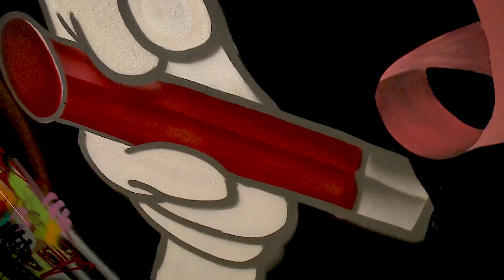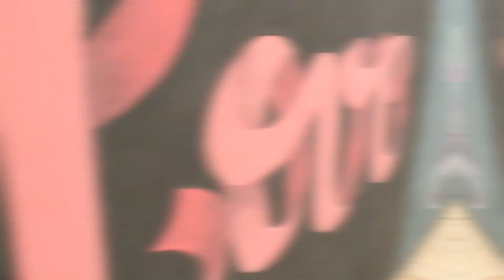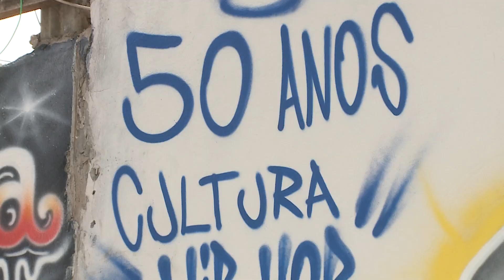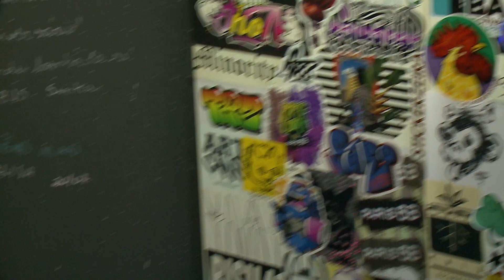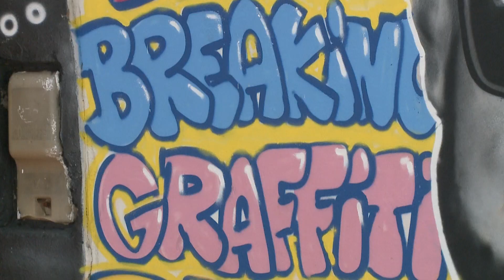Hip hop faz 50 anos e fomos conhecer a história e o que pensam representantes dos quatro elementos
Há 50 anos surgia no bairro do Bronx, nos Estados Unidos, um reduto de população negra e latina, o hip hop, movimento cultural que acabou ganhando o mundo todo. No Brasil, ele chegou há 40 anos, em São Paulo, e depois se espalhou por outras cidades graças às ferrovias. Em Bauru, os primeiros registros dessa arte, praticada inicialmente no Centro da cidade, têm mais de três décadas. Atualmente, uma lei municipal garante a realização anual da Semana do Hip Hop, considerada uma das maiores da América Latina. Mas o que é o hip hop? Muito mais que um gênero musical, o termo abraça outros movimentos artísticos e é composto por quatro elementos: o disk jockey (DJ); o MC, mestre de cerimônia; o break dance e o grafite. A gente bateu um papo com um representante de cada elemento aqui em Bauru para conhecer a trajetória deles no hip hop e para entender como a sociedade enxerga, hoje, esse movimento cultural que dá voz à periferia.